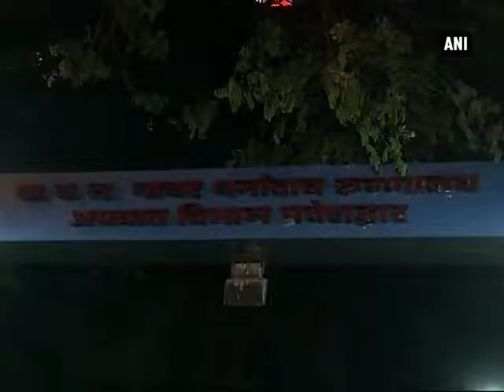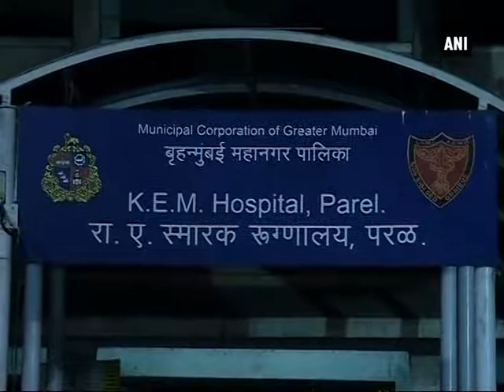Security tightened across hospitals post doctors’ strike - ANI News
Mumbai (Maharashtra), Apr 06 (ANI): Security has been tightened at the hospitals in Maharashtra following recent cases of attacks on doctors across the state. The move comes after state Medical Education Minister Girish Mahajan had assured of providing optimum protection to the doctors. Earlier, thousands of resident doctors of the Maharashtra Association of Resident Doctors (MARD) had gone on strike after a doctor was  beaten black and blue by the relatives of a patient for alleged delay in treatment in Dhule.